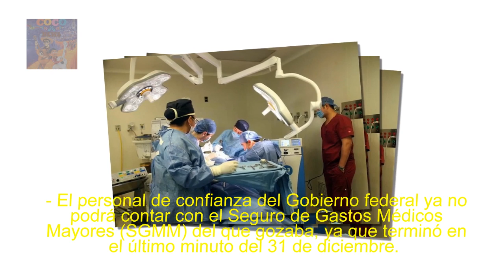Termina seguro médico del que gozaban burócratas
- El personal de confianza del Gobierno federal ya no podrá contar con el Seguro de Gastos Médicos Mayores (SGMM) del que gozaba, ya que terminó en el último minuto del 31 de diciembre.

Ciudad de México Todos los siniestros acontecidos antes de esta fecha serán atendidos y los reembolsos correspondientes, tramitados, según detalló un oficio enviado al personal de la Secretaría de Turismo.

"Se informa que la vigencia del contrato del Seguro de Gastos Médicos Mayores para los trabajadores al servicio de Estado en dependencias y entidades de la Administración pública federal concluirá a las 23:59 horas del 31 de diciembre del 2018

"Todos los siniestros ocurridos antes de la fecha y horas referidas serán cubiertos por la póliza del SGMM y continuará dando trámite a los reembolsos correspondientes",

En el documento se advierte que la Administración ha emprendido acciones para garantizar la atención y prestación de los servicios de salud, a través de sus instituciones,

con é, Ciudad de México,